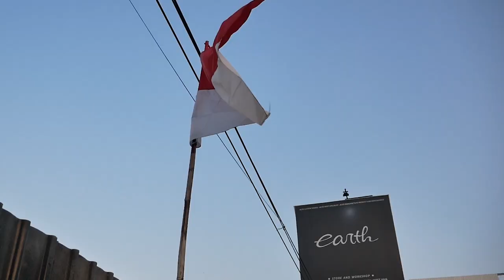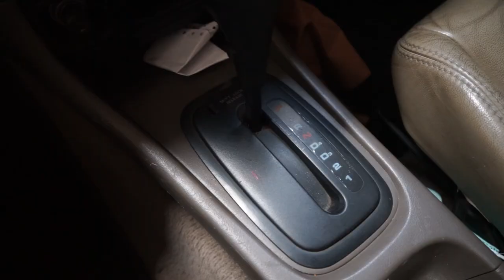MODIFIKASI HONDA INTEGRA DB8 4 DOORS YANG SANGAT LANGKA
HELLO EARTH

WELCOME BACK WITH US, DI VIDEO KALI INI KAMI AKAN MEMBAHAS TENTANG HONDA LANGKA YANG DATANG KE BENGKEL KAMI, KEREN BANGET LOH GUYS! DAN BODYKIT MUGEN STYLE DARI KAMI SUDAH SELESAI GUYS MAU TAU DETAIL MOBILNYA? TONTON TRUS GUYS,